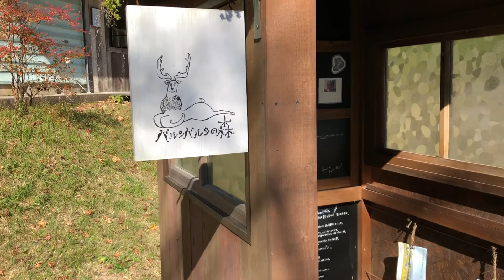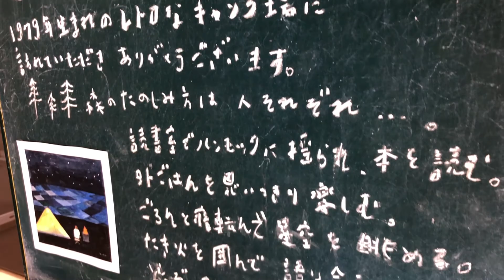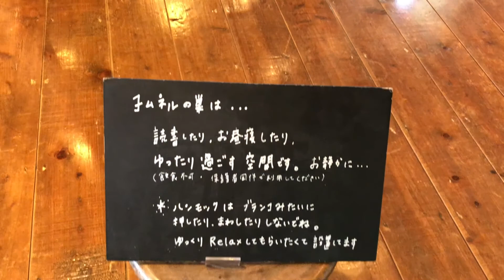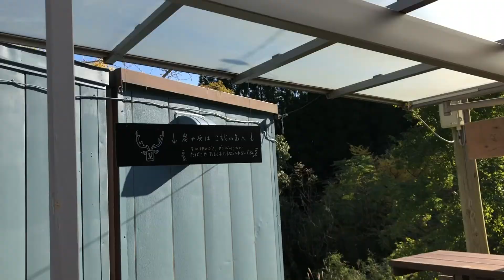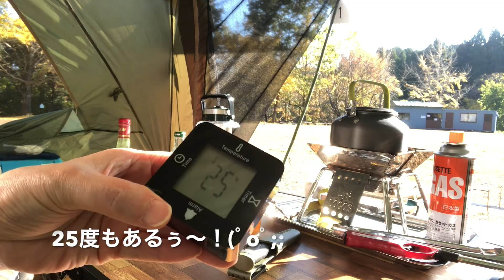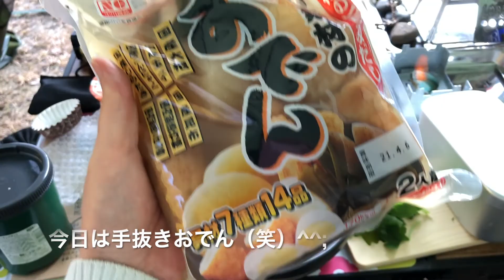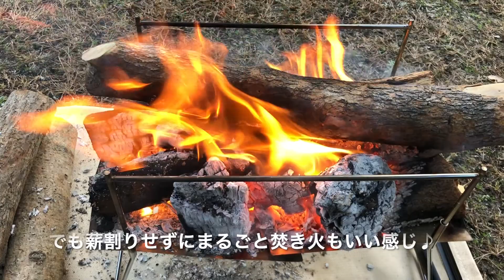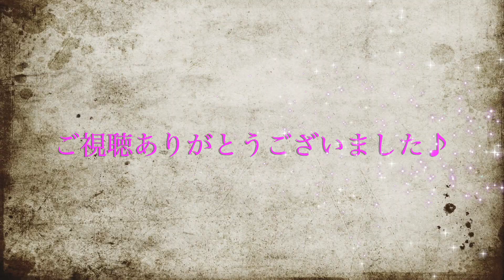【ムーヴカスタム】x【キャンプ女子】 可愛いすぎるキャンプ場♡女子なら一度は行きたいバルンバルンの森 P1 キャンプ飯284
このチャンネルでは、車キャンプ＆乗り物系、DIY、英語/通訳、トラベル系、食べる系等色々なジャンルの動画をUPしてます。

今回は、大分県のバルンバルンの森でキャンプをしてきました♪

ずっと前から気になっていたキャンプ場で、女子なら絶対一度は行ってみたくなるような可愛すぎるキャンプ場です♡

今回もLOGOSのカーサイドオーニングの中で、キャンプ飯♪

オーニングは吸盤部分がどうしても風に弱いため、ロープにつないで車に引き込むかたちで対策してみましたので、参考にしていただければ幸いです。